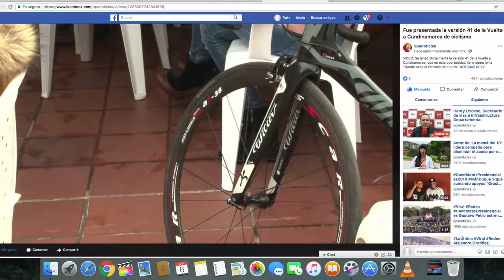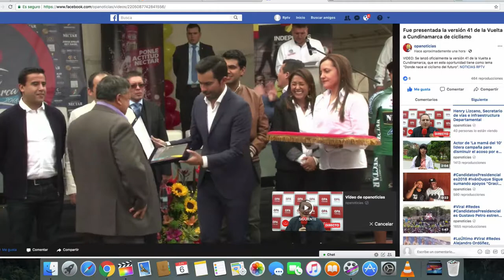FUE PRESENTADA LA VERSIÓN 41 DE LA VUELA A CUNDINAMARCA DEL CICLISMO